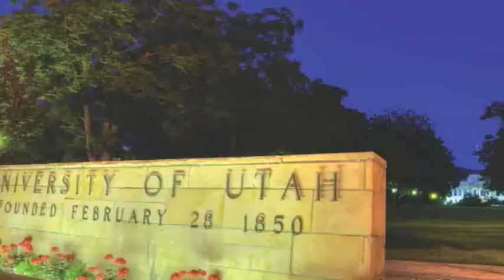It Gets In Your Blood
Going to the University of Utah has a funny effect on people—it gets in their blood. Don't just go to class, get the full college experience at the U.